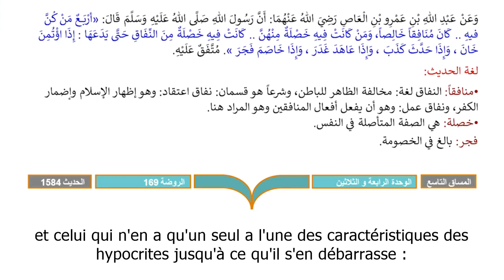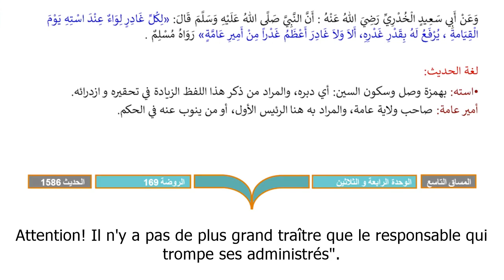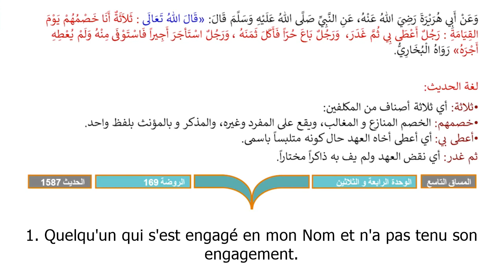Riyad As-Salihin 277 : L'interdiction de la traîtrise | vostfr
Il est important de noter que l'Islam prône des valeurs de droiture, d'intégrité et de sincérité. L'Islam met un grand accent sur le bon comportement, l'honnêteté et la rectitude des actes et des paroles.

La trahison ou "khiyanah" en arabe est fortement condamnée dans l'Islam. Le Prophète Mohammed (que la paix soit sur lui) a dit : "Celui qui n'a pas de confiance n'a pas de foi, et celui qui ne tient pas ses promesses n'a pas de religion" (Hadith rapporté par Ahmad). Ceci illustre la gravité de la trahison et du manquement à la confiance.

Le Coran, qui est le livre saint de l'Islam, contient également de nombreux versets qui mettent en garde contre la trahison et encouragent les croyants à être justes et dignes de confiance. Par exemple, le verset suivant : "Ô vous qui avez cru! Ne trahissez pas Allah et le Messager. Ne trahissez pas sciemment les dépôts qui vous sont confiés." (Sourate Al-Anfal, 8:27).

De plus, la trahison est considérée comme une grande injustice, et l'injustice est l'un des plus grands péchés en Islam. Le Prophète Mohammed (paix sur lui) a mentionné que "Trois caractéristiques, si elles se trouvent dans une personne, en font un hypocrite, même s'il jeûne, prie et prétend être musulman : quand il parle, il ment ; quand il fait une promesse, il la rompt ; et quand il est confié, il trahit." (Hadith rapporté par Bukhari et Muslim).

La trahison, que ce soit envers un individu, une communauté, ou envers Dieu, est donc considérée comme un acte très grave qui doit être évité à tout prix. Les musulmans sont encouragés à vivre selon un code moral élevé et à se comporter de manière honnête et intègre dans toutes leurs relations.